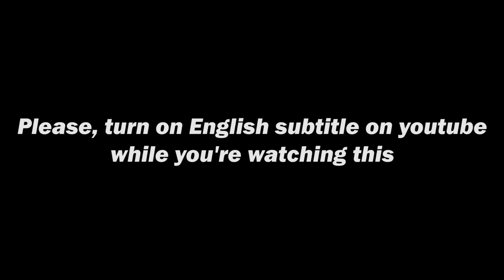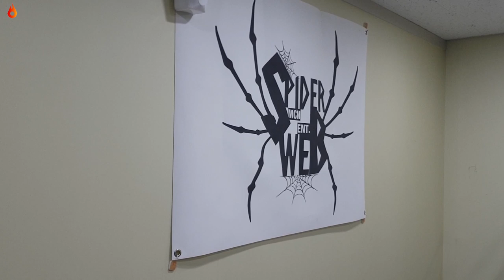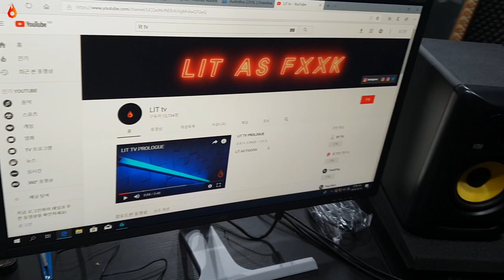LIT STUDIO!! with $7,000 Devices!!!!!! Welcome to our STUDIO!!!!!!!!!!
today we bought new computer

so we're gonna show around our studio and office to you guys!!!

love you as always!